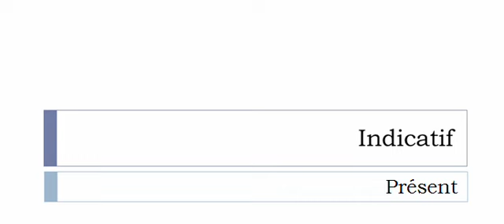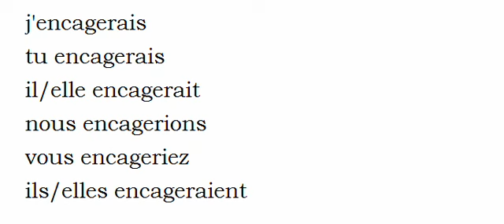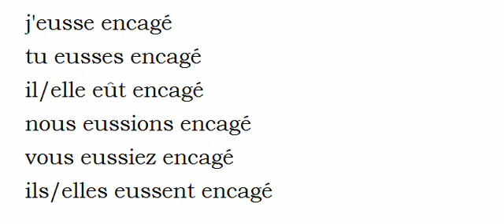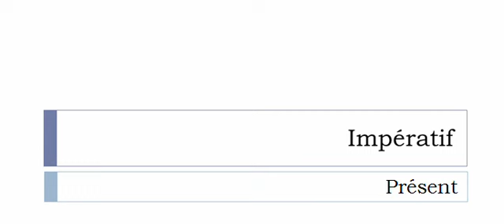Aprender francês = Conjugação = Encager